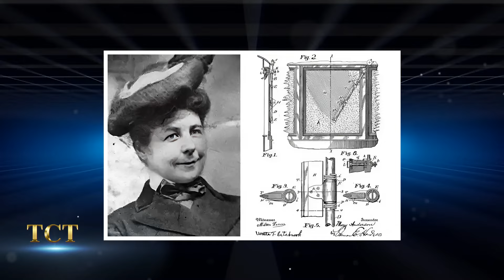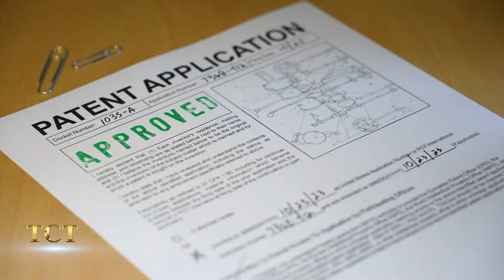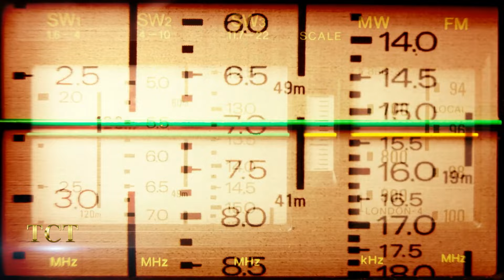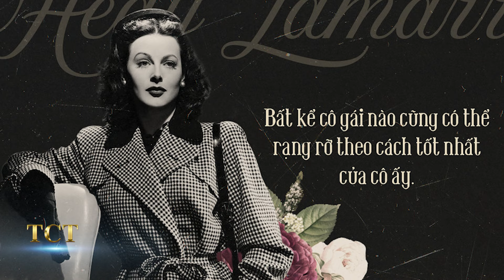Khám phá 3 phát minh đáng kinh ngạc của nữ giới mà nam giới sử dụng nhiều ngày nay